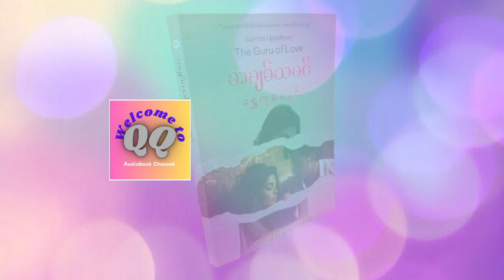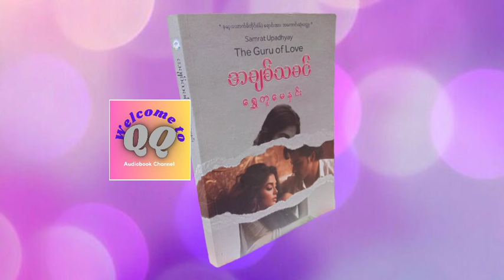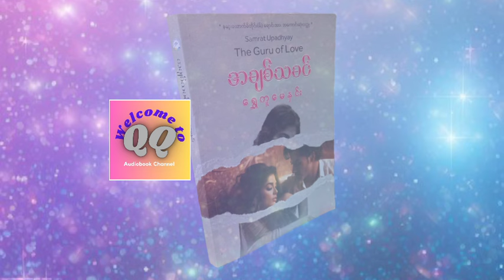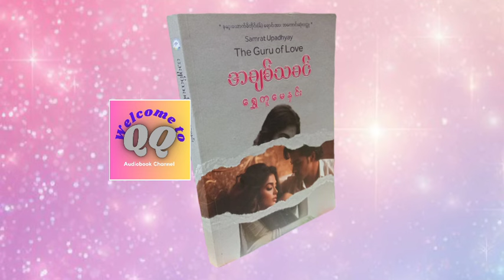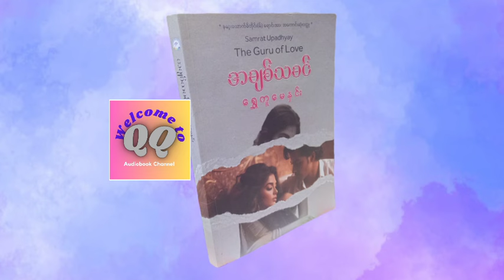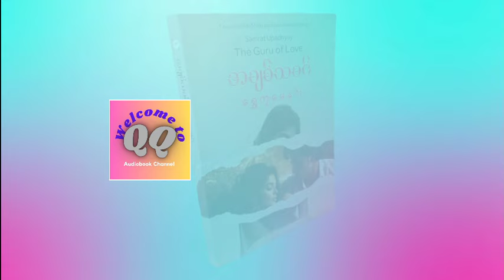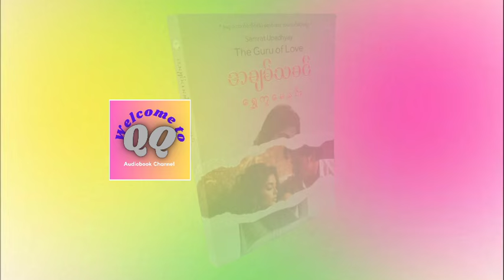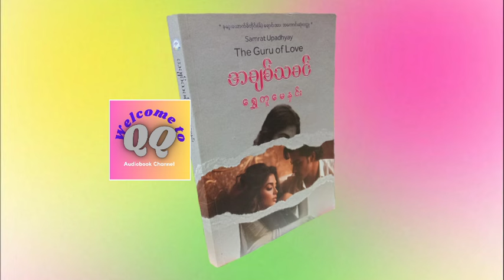ရွှေကူမေနှင်း - အချစ်သခင် (အပိုင်း ၈ ဇာတ်သိမ်း) The Guru of Love by Samrat Upadhyay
*နယူးယောက်ခ်တိုင်း(ခ်)ရောင်းအားအကောင်းဆုံးဝတ္ထု*
"အချစ်နဲ့စတဲ့ကမ္ဘာ...မှန်ပါတယ်။ ဒီကမ္ဘာကြီးဟာ အချစ်နဲ့စခဲ့တာပါ။ အချစ်သာမရှိခဲ့ရင် ကမ္ဘာကြီးဖြစ်လာမှာ မဟုတ်ပါဘူး...ရှေးစာတွေအရ၊ အာဒံနဲ့ ဧဝပဲပြောပြော၊ ဗြာဟ္မာကြီး ၄ ဦးပဲ ပြောပြော၊ အရင်းမူလကတော့ အချစ်ပါပဲ...
အချစ်မှာ ၁၅၀၀...ဆိုတဲ့ တဏှာချစ်၊ ၅၂၈...ဆိုတဲ့ မေတ္တာချစ်၊ ၉၇၂...ဆိုတဲ့ ကြားကျတဲ့အချစ် စသဖြင့် ကွဲပြားကြပါမယ်..
ဘယ်အချစ်နဲ့ပဲ ဖြစ်ပါစေ၊ အချစ်တစ်ခု မပါဘဲနဲ့တော့ လူ့လောက လူ့အဖွဲ့အစည်းရယ်လို့ တိုးပွားလာမှာ မဟုတ်ပါဘူး..."
ဇာတ်လမ်းဆုံးမှာ‌တော့ မမျှော်လင့်တဲ့ အချစ်နောက်ကွယ်တွေကို..သိသွားကြမှာပါ၊ ဒီကမ္ဘာမှာ ဒီလိုမွန်မြတ်တဲ့အချစ်ရှိတယ်လို့ ပီတိ ဖြစ်ကြမှာပါ။
QQ Channel ခွဲ